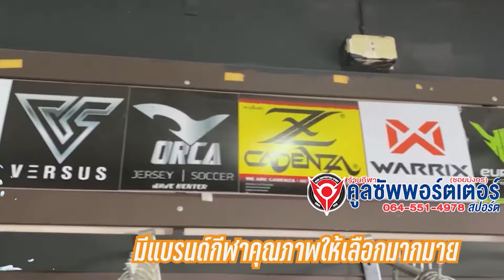Kool Supporter EP.123 : 20-12-66